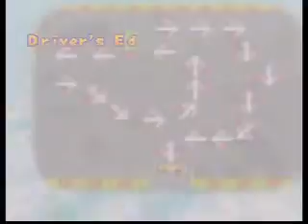Let's Play - Mario Party 2 - Minigames & Credits (Finale! Part 2/2)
So now Mario Party 2 comes to a close. I finish up with some minigames and credits that I didn't show during the gameplay of the last few videos.  Some of the minigames covered in this episode include:

Cake Factory
Magnet Carta
Bowser's Big Blast
Driver's Ed

And of course the credits and what is to come next. Watch for the 777th video coming up very soon.